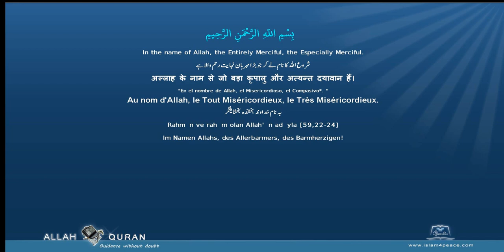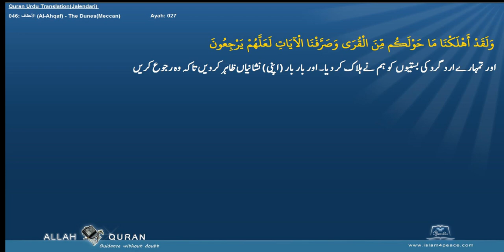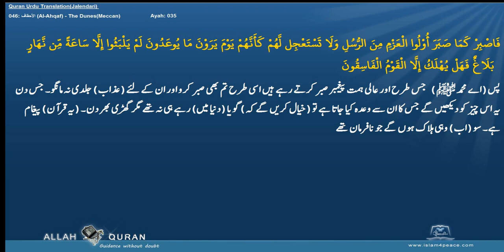Quran Urdu Translation 046 الأحقاف Al Ahqaf The DunesMeccan Islam4Peace com 2014